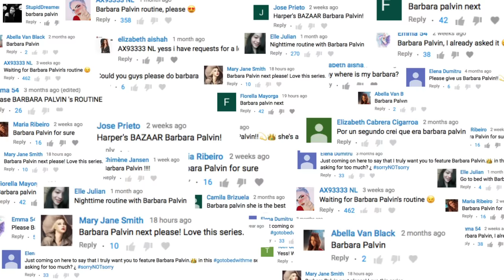Barbara Palvin's Nighttime Skincare Routine | Go To Bed With Me | Harper's BAZAAR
In this episode of GoToBedWithMe, Barbara Palvin shows you how she keeps her skin clear and glowing ✨ Barbara is a native Hungarian, a Giorgio Armani brand ambassador, AND one of Victoria Secret's newest Angels! Tune in to watch everyone's favorite model take us through her nighttime skincare routine, and gush over date night with a boy named Dylan.